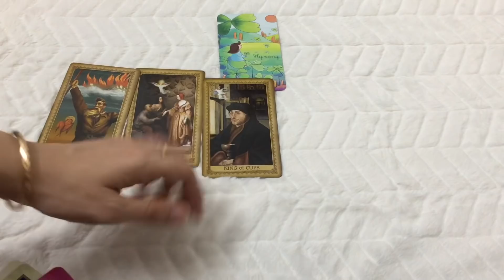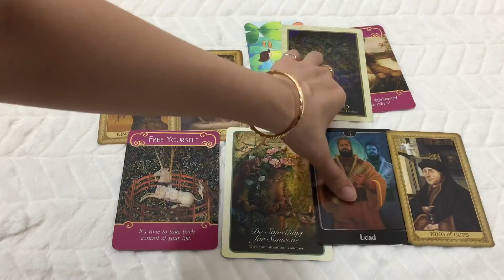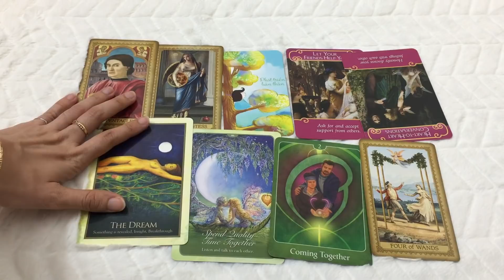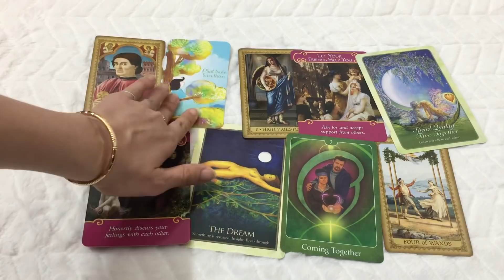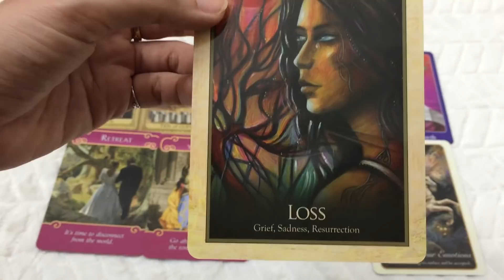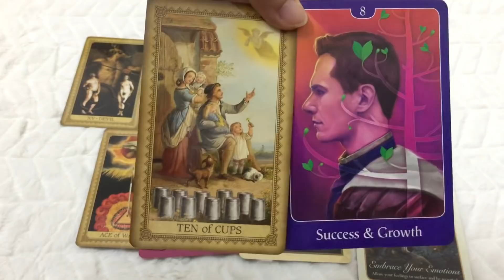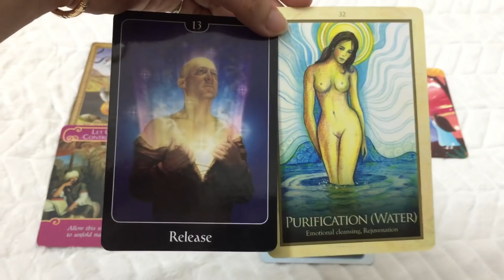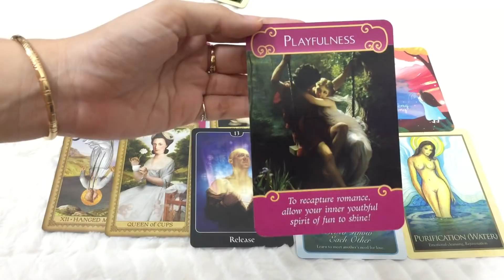TẠI SAO BẠN LẠI MƠ THẤY HỌ? THÔNG ĐIỆP CỦA NHỮNG GIẤC MƠ